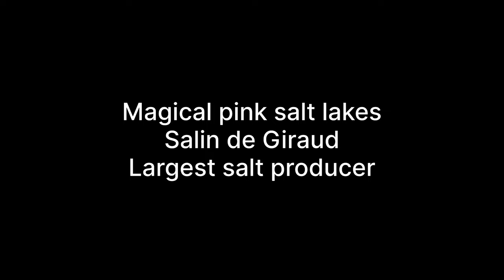Incredible pink salt lakes Salin de Giraud Largest salt producer